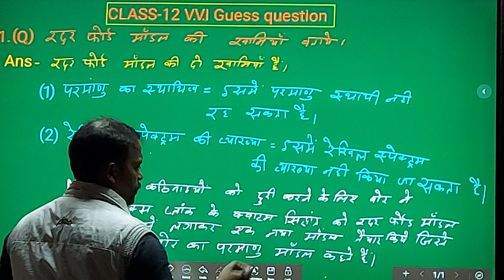class12 v. v. i guess question(radar ford)